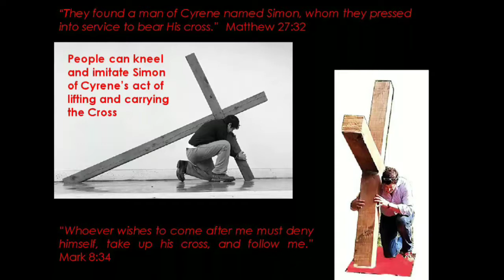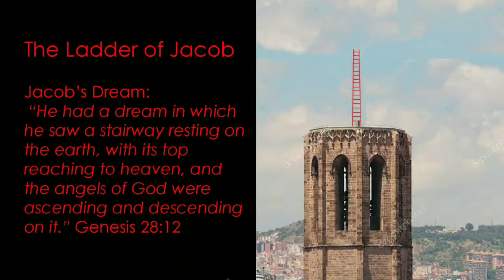Santa maria del Pi Barcelona, art installation proposal by SQUARCIA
New York based Italian artist SQUARCIA: proposed art installation in Santa Maria del Pi